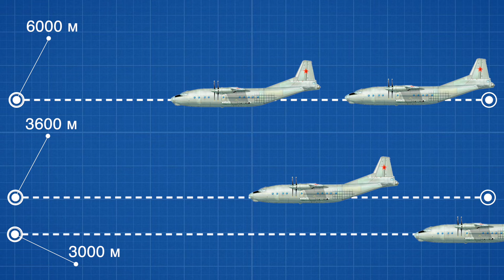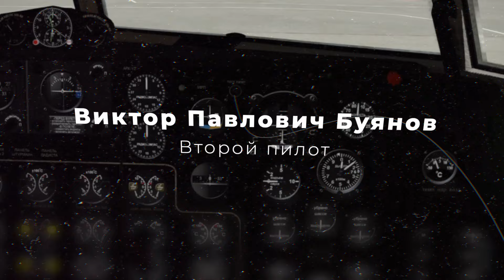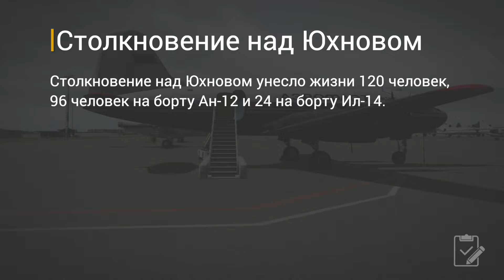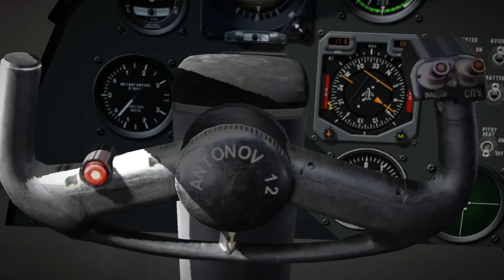Гибель десантников в небе Юхнова. Авиакатастрофа Ан-12 и Ил-14. Столкновение самолетов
Столкновение над Юхновом — крупная авиационная катастрофа произошедшая в понедельник 23 июня 1969 года, когда в небе над Юхновским районом Калужской области столкнулись военно-транспортный Ан-12БП и гражданский Ил-14М предприятия Аэрофлот.